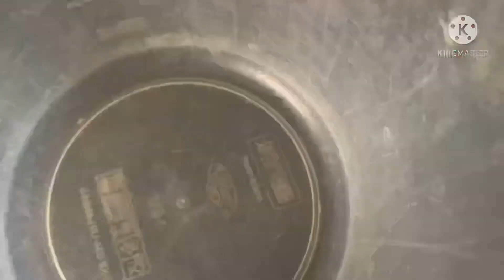Three Refreshing Drinks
Ingredients listed in video.